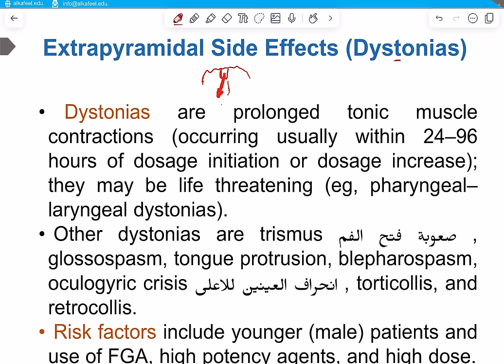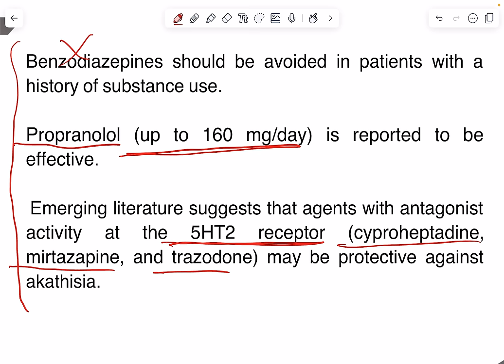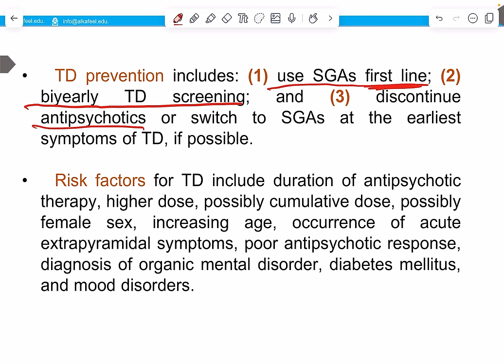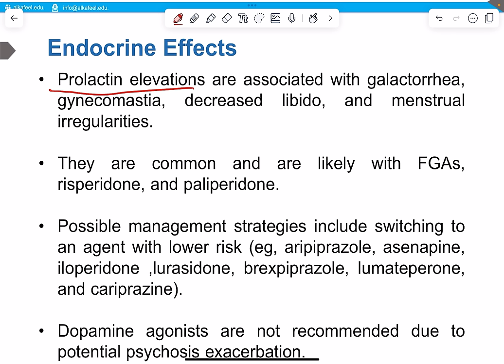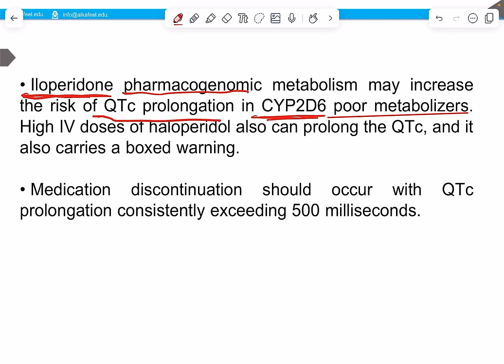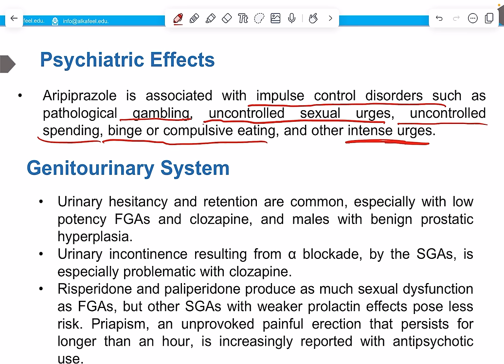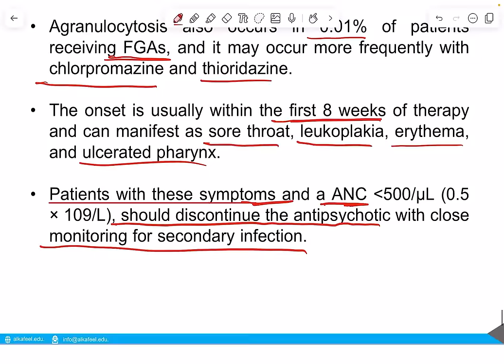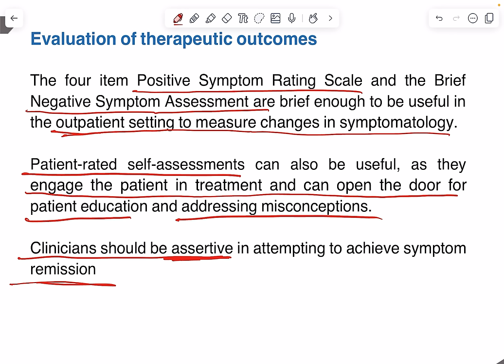Schizophrenia 2024 part 3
Fifth year pharmacy students
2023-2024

Professor Mohammed Dakhil Al Rekabi